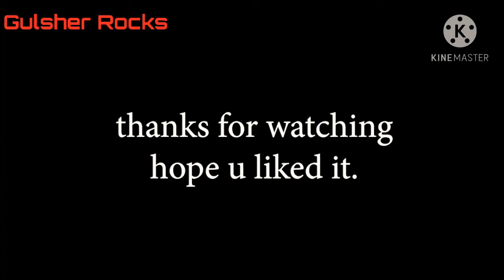How to make fortnite *HEAVY ASSAULT RIFLE*